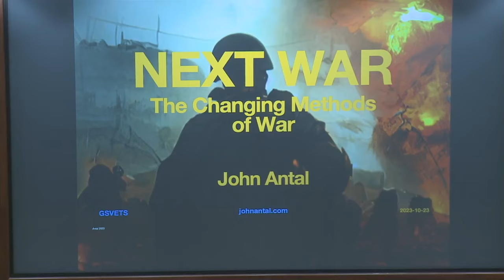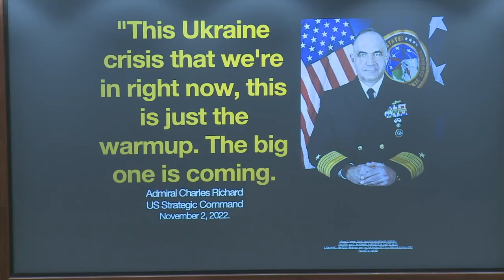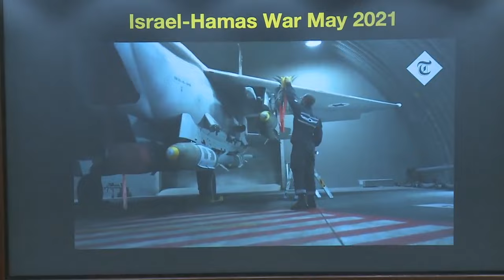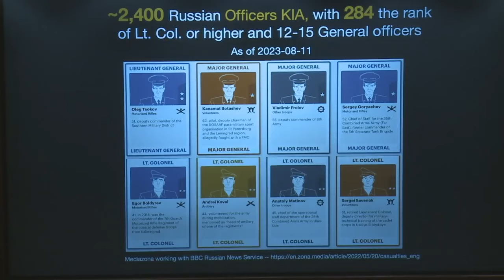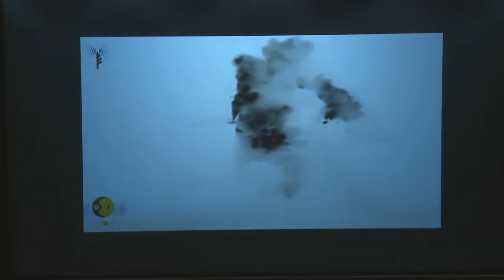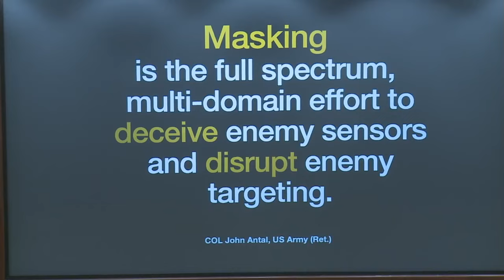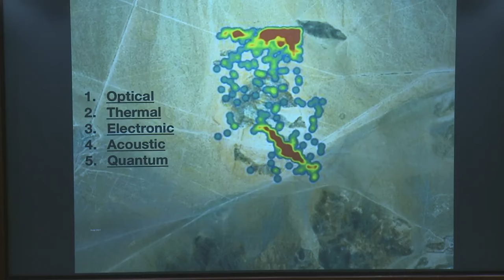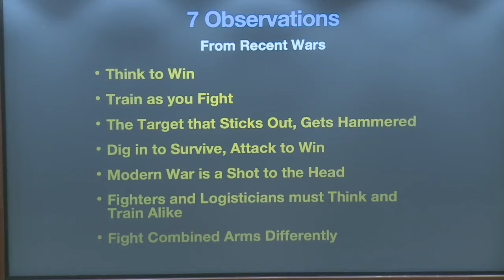"The Changing Methods of Warfare" at Ft. Leavenworth, KS, Oct. 23, 2023 by COL (R) John Antal.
If you want to understand modern warfare, watch this video.

The clocks are “striking thirteen” and time is running out. In modern warfare, a failure of imagination will get you killed. Reinforce this failure with hubris, an attitude that you do not need to adapt since no enemy can match you, and the nation’s survival is at risk. Warfare is changing and our military is not ready. We must reimagine how we fight. Technology is vital and humans are more important than hardware, but only if those humans think and prepare. We will not rise to the level of our most exquisite technology; we will fall to the level of our collective training, using what we have when the war starts. If we do not learn from recent wars, we will not get a second chance. The future will be here sooner than you think. All these potential conflicts are accelerated by new technologies. We seem to be at the precipice of a major war. If we prepare now, we may be able to convince potential adversaries to think twice before launching a war. Deterring war requires the enemy to believe he cannot win a conflict and should not even attempt to attack us or our allies. If deterrence fails, we must win as speedily as possible, as long wars are the ruin of nations. To win wars against peer enemies we need a robust dialogue about the nine disrupters described in this book (The Transparent Battlespace; The First Strike Advantage; Artificial Intelligence and the Tempo of War; The Super Swarm; The Kill Web; Visualizing the Battlespace; Top-Attack; Fully Autonomous; and Decision Dominance). The clocks are “striking thirteen” and time is running out. It is up to us, as leaders, to think, act, and be ready for the next war.